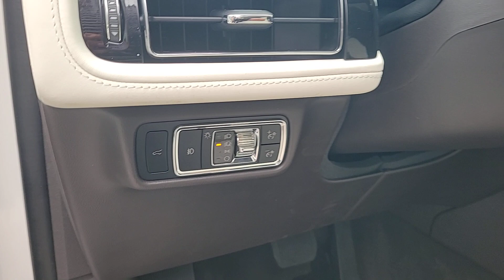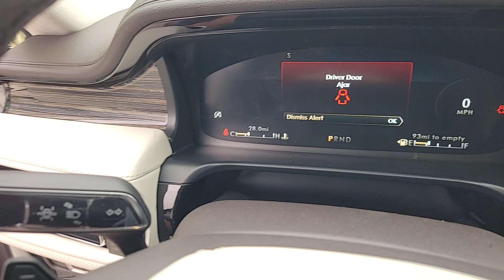2023 Lincoln Aviator Black Label FL Orlando, Winter Park, Windermere, The Villages, Deland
New 2023 Lincoln Aviator Black Label available at Parks Lincoln located in 3505 US-17, Longwood, FL, 32750. Servicing the Orlando, Winter Park, Windermere, The Villages, Deland area.

Get a feel for the  2023  Lincoln Aviator. Here's a sleek and sophisticated Lincoln Aviator, the luxury mid-size SUV that's configured for comfort and convenience. High on tech, low on stress, this thoughtfully stylish and versatile vehicle is poised to elevate your daily drive. The following are some of this vehicles highlighted options: Heated Steering Wheel
, Head-Up Display, Front Massage Seats, Pre-Collision System, Panoramic Roof, Lane Departure Warning, Navigation System, All Wheel Drive, Keyless Entry, HANDS-FREE LIFTGATE. Technology and luxury blend beautifully in this Aviator. See for yourself when you take it out for a test drive. Our professional staff looks forward to giving you excellent service!